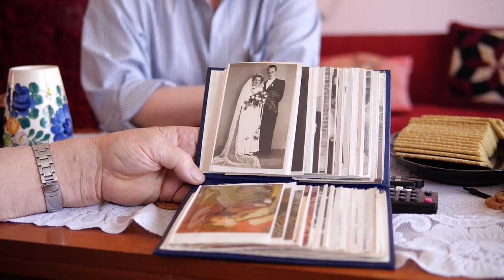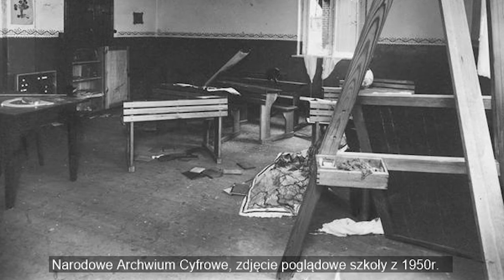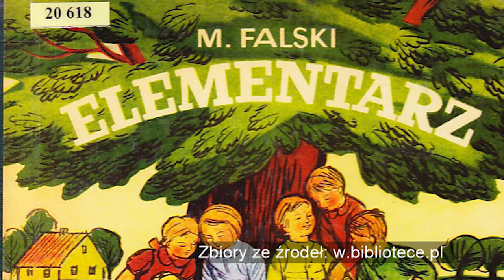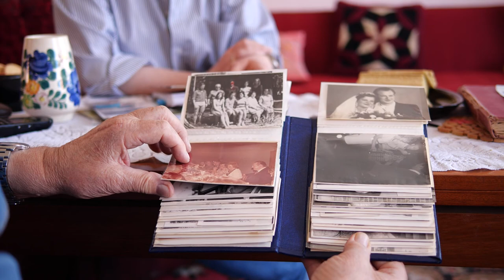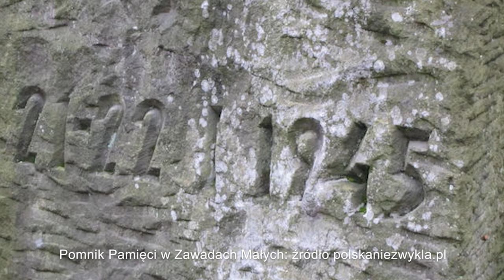DŁUGA DROGA DO POLSKI. Pionierzy 'Ziem Odzyskanych' #1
Opowiadamy o latach 40-tych i 50-tych. Bo jest o czym opowiadać!
Nasz region, jeszcze do niedawna zwany "Ziemiami Odzyskanymi", stanowi dziś integralną część Polski. Ale ludzie przybyli tu 76 lat temu i ci, którzy tu zostali, włożyli ogromny  wysiłek i wykazali się niezwykłą determinacją budując najnowszą historię tych terenów.
Pionierzy.
 Odgruzowywali zniszczone przez Sowietów miasta, przywracali komunikację, tworzyli szpitale, szkoły czy domy kultury. Chęć odbudowy i powrotu do normalności łączyła przybyszów i autochtonów.I tak z pojedynczych opowieści powstaje mozaikowy obraz tamtych trudnych czasów. Obraz naszego regionu. Warmii i Mazur.  Posłuchajcie wspomnień Pana Jerzego Nawrockiego, wieloletniego nauczyciela i dyrektora Szkoły Podstawowej w Kątnie k.Ostródy.  I spróbujcie sobie wyobrazić tamte czasy.